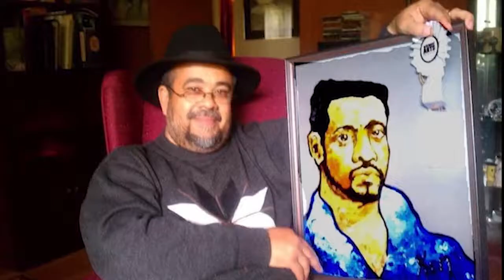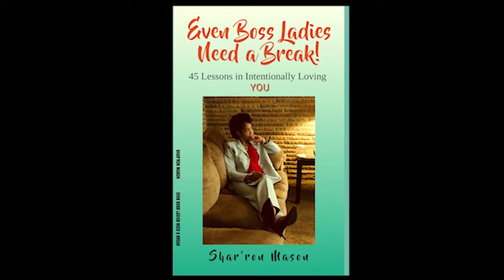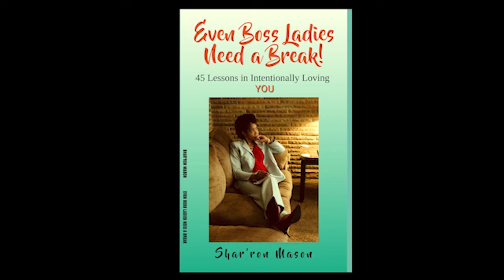Meet the Artists XXXIII Exhibitor Profiles 5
This program features artists Ken Skelton, Shayla Renee Lewis, Jonathan Southern, and Wendrel Price as well as author Shar'ron Mason.